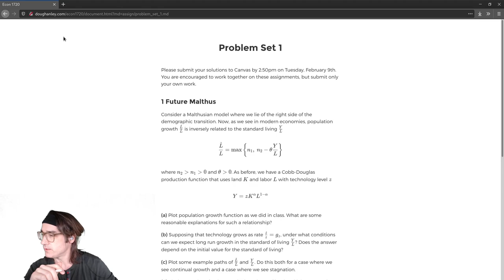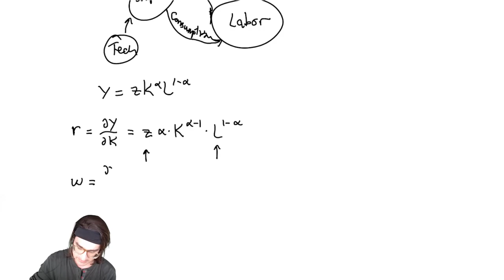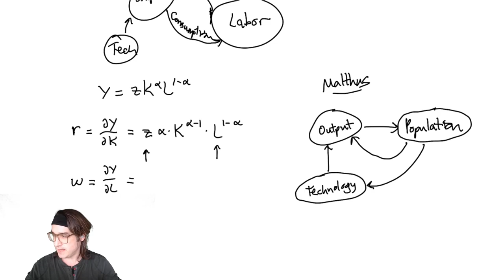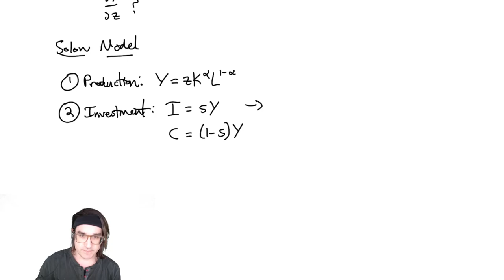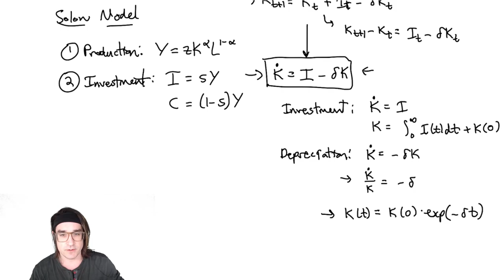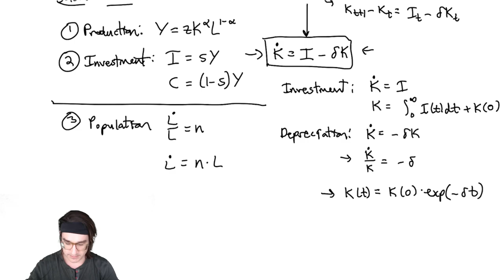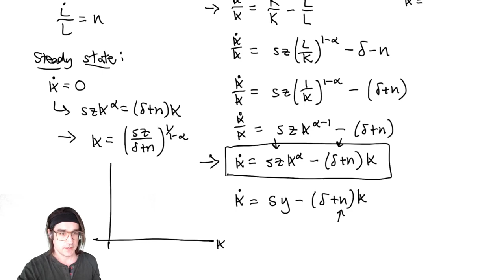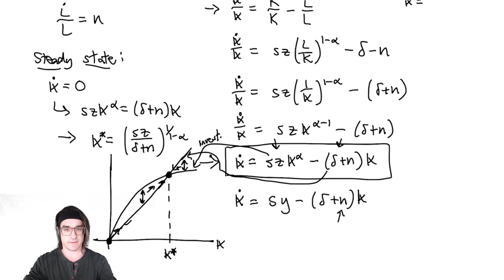Econ 1720, Pitt — 1/28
Solow model